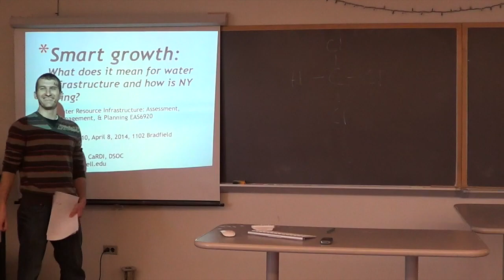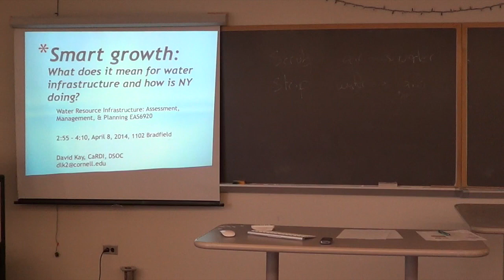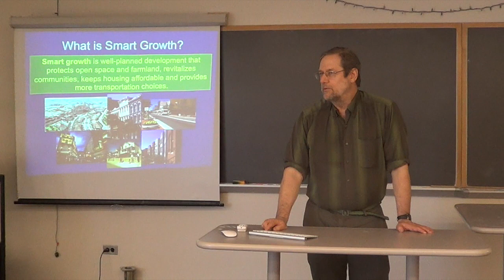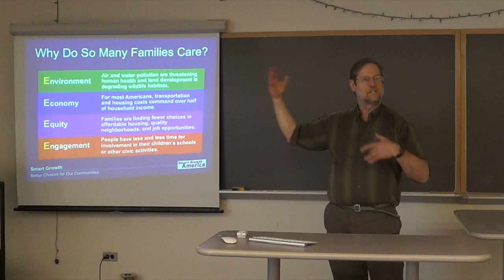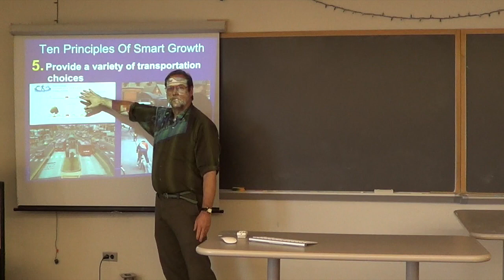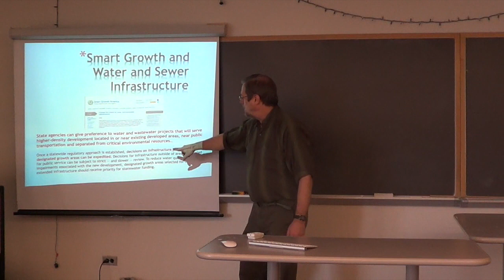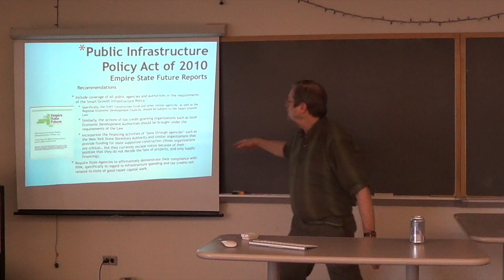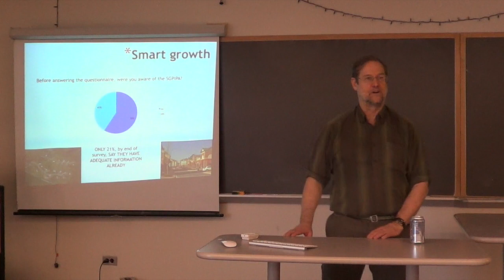EAS6920: Smart growth in New York (Lecture 9)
Lecture 9: Applying smart growth principles to water and sewer infrastructure in New York
David Kay - Community and Regional Development Institute